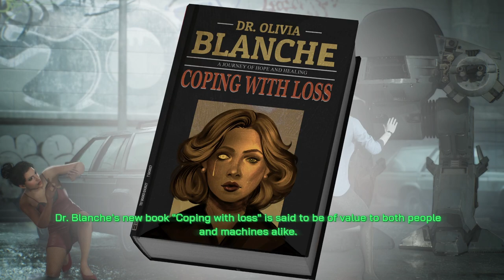ROBOCOP ROGUE CITY Gameplay Walkthrough Part-15 NG PC (HINDI + ENGLISH) THE END